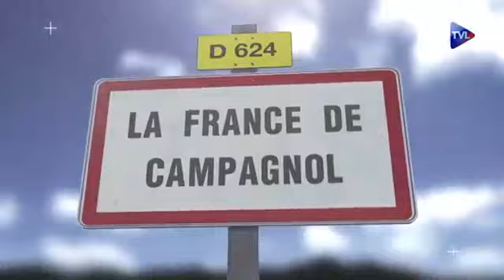Campagnol 258 La jeunesse qu'on n'a pas aimée a du mal à s'aimer elle-même.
Quand une punkette passe son temps dans le bureau des "conseillers Pôle emploi" qui l'appellent Mademoiselle, il y a comme un malentendu. Elle est là dans l'espoir qu'on saura l'écouter, on lui répond quel est votre projet de retour à l'emploi, ça fait beaucoup d'illusions et d'argent perdus.